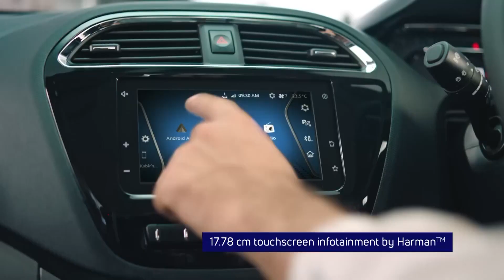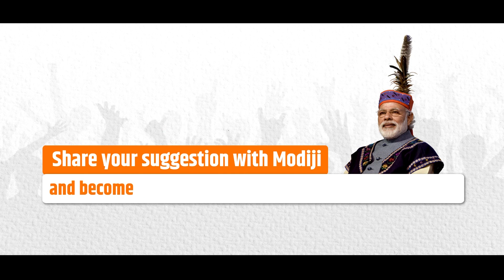SDANG KA JINGÏAKAM LONG CM KA JYLLA, KOB BAH HEK BA DEI KA BJP BAN ÏALAM ÏA KA SORKAR